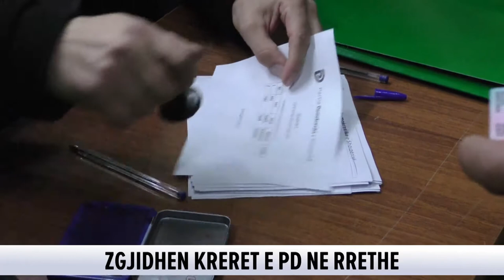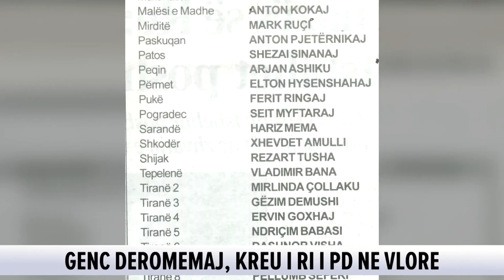Zgjidhen krerët e PD në rrethe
Partia Demokratike ka përmbyllur procesin e zgjedhjes së krerëve lokalë të degëve të saj në të gjithë vendin. Për më shumë se 15 ditë, Kuvendet e degëve të partisë më të madhe në opozitë kanë votuar për drejtuesit e rinj të tyre.
Disa prej degëve në qarqe të mëdha të vendit kanë përmbyllur këtë të diel procesin e zgjedhjes së kryetarëve. Ish-kryetari i Qarkut në Elbasan, Eugen Isai, është zgjedhur në krye të degës së PD-së në këtë qytet. Isai fitoi me 378 vota përballë kandidatit tjetër në garë, Zamir Muzhaqi, i cili mori 88 vota.

Surprizë për zgjedhjet e degës lokale të PD-së në Elbasan ishte tërheqja pak përpara zhvillimit të zgjedhjeve e ish-kryetarit të PD-së dhe ish-deputetit të PD-së, Aurel Bylykbashi. Përmes një fjalimi në Kuvendin e PD-së, Bylykbashi ka falënderuar demokratët e Elbasanit për besimin e dhënë dhe ka theksuar se është koha për një drejtim të ri të partisë.